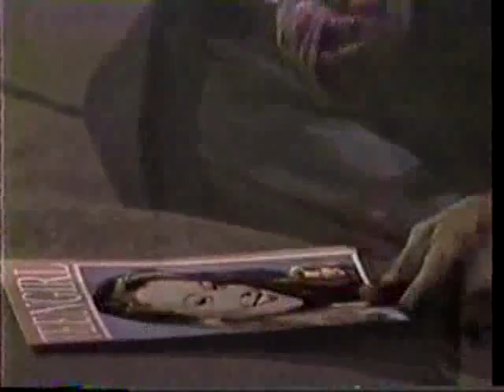Jack/Jo/Angelica/Justin/Adrienne/Eve/Nick - The More We Try